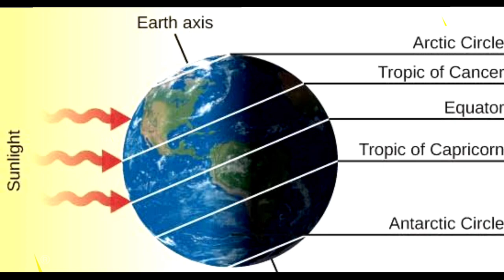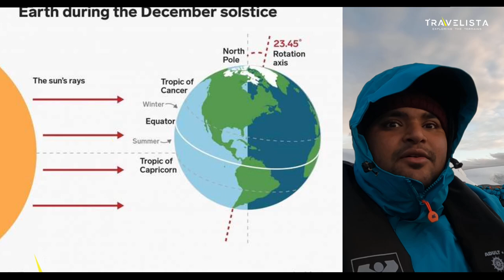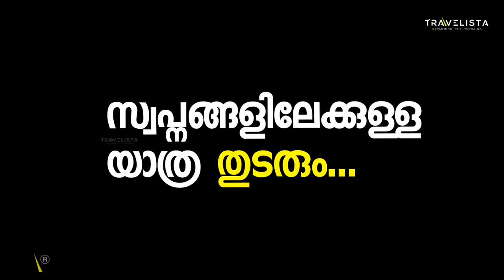ANTARCTICA #8🇦🇶plastic കത്തിച്ചാൽ ഇവിടെ ഇല്ലാതാകും |കു‌ടെ നമ്മളും Travelista